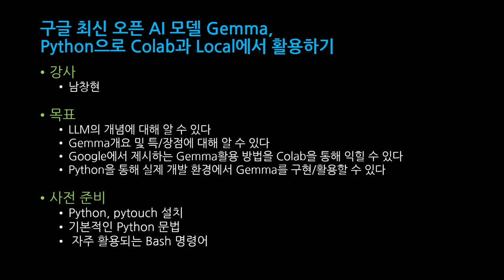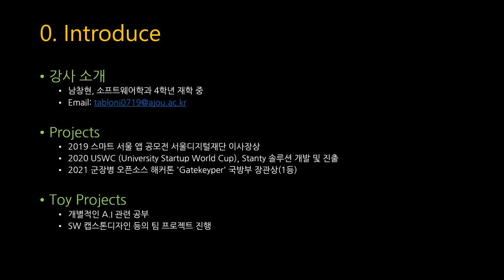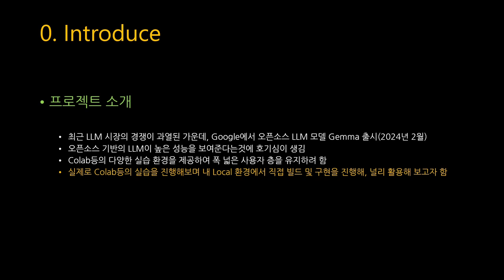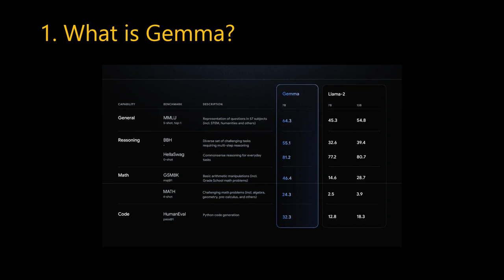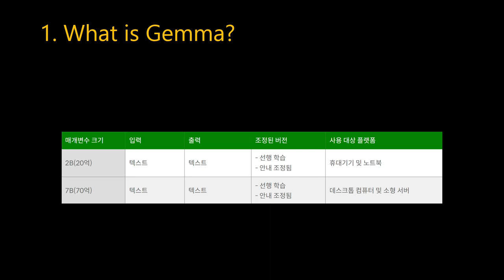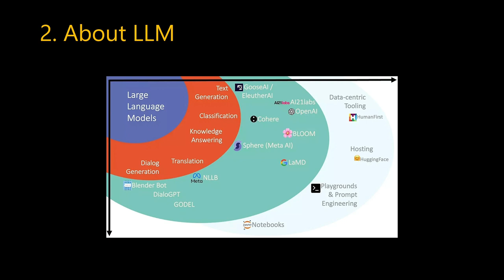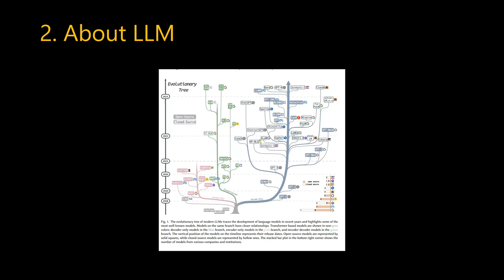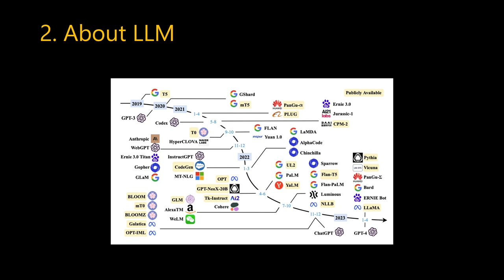[SWTT] 구글 최신 오픈 AI 모델 Gemma, Colab에서 Python으로 활용하기 (1/3)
[SWTT] 구글 최신 오픈 AI 모델 Gemma, Colab에서 Python으로 활용하기
강사 : 아주대학교 남창현
내용 : Gemma 소개 및 Python/Colab을 활용한 간단한 사용 예시 소개